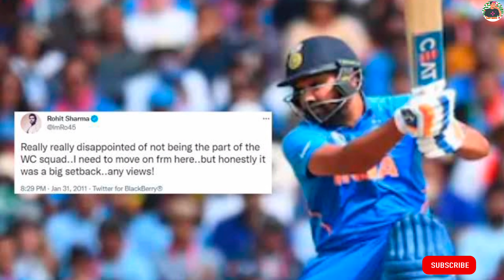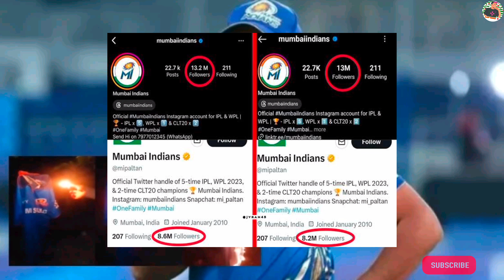முதுகில் குத்தப்பட்டாரா ROHIT SHARMA 🤬 | TRADING MARCHவரை OPENல தான் இருக்கும் | CSK-ல் ஆடப்போகும் R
முதுகில் குத்தப்பட்டாரா ROHIT SHARMA 🤬 | TRADING MARCH 2024வரை OPENல தான் இருக்கும் | CSK-ல் ஆடப்போகும் ROH**